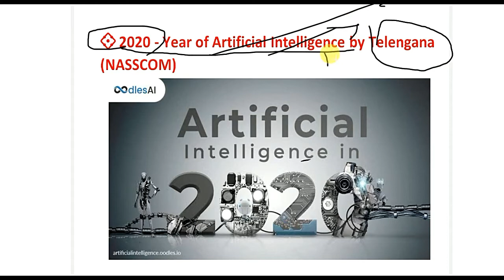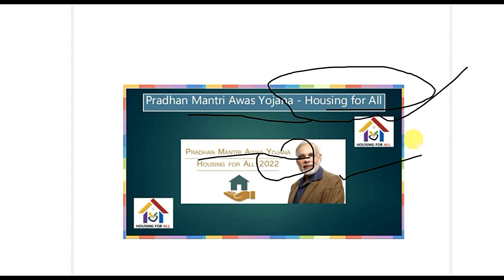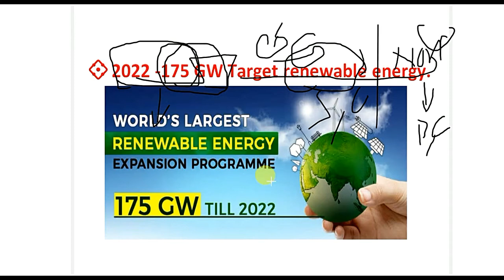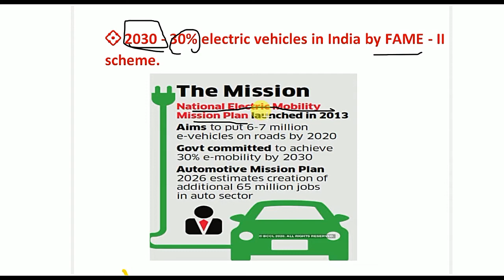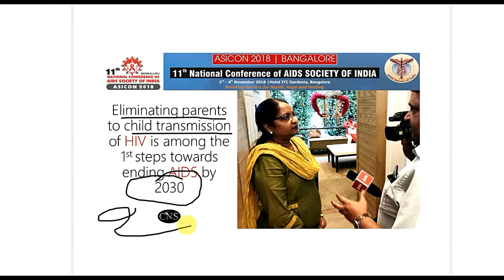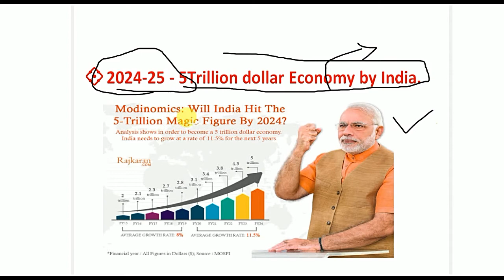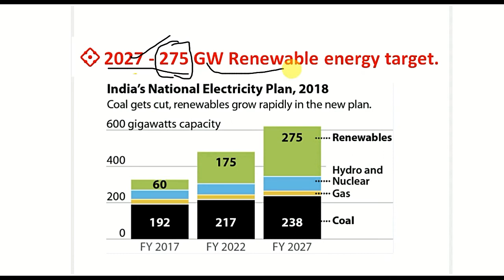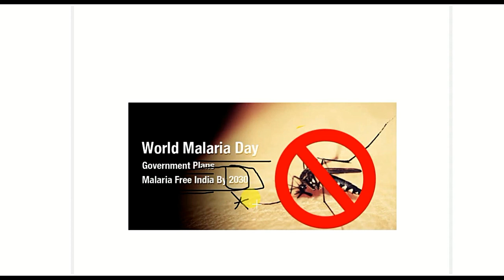TARGET YEARS BY INDIAN GOVT || 2020 || WITH IMAGES